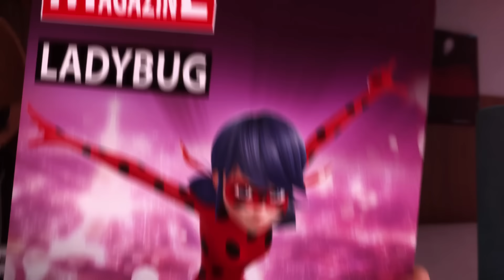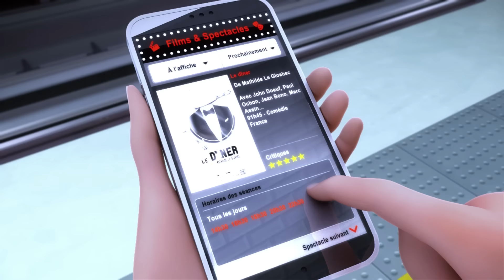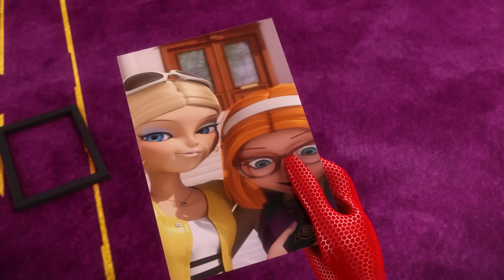MIRACULOUS | 🐞 Kompilation 3 🐾 GANZE FOLGE ▶️ [LADYBUG IN NÖTEN - REFLEKTA - ANTIBUG] 1 STUNDE